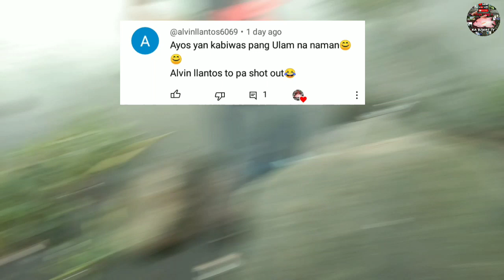UMUULAN NG BIYAYA SA LAKE SHORE SPOT | LAGUNA DE BAY |FISHING ADVENTURES